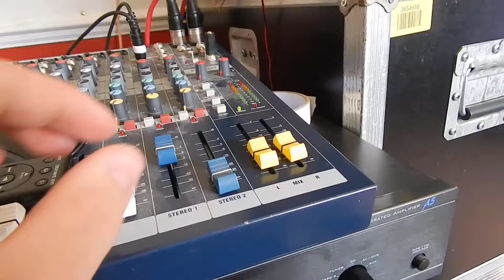JBL JRX215 - Ghostbusters Theme Metal Cover